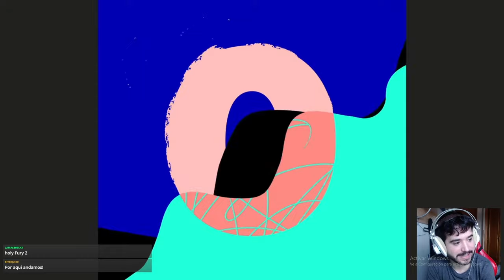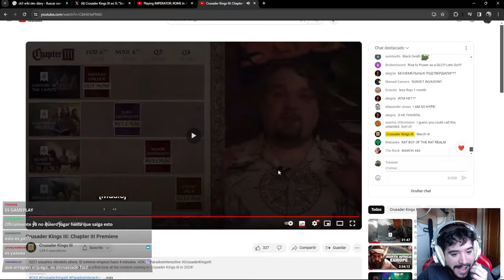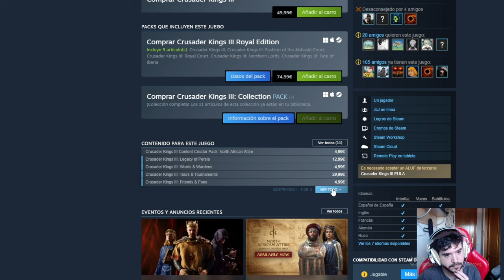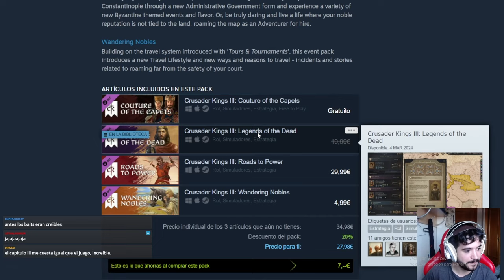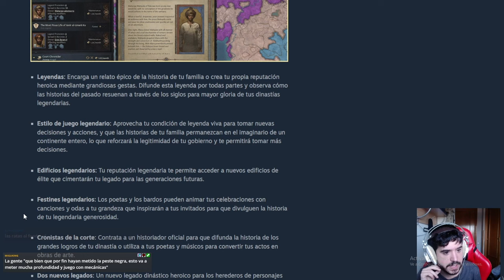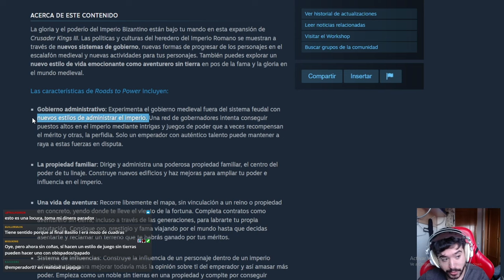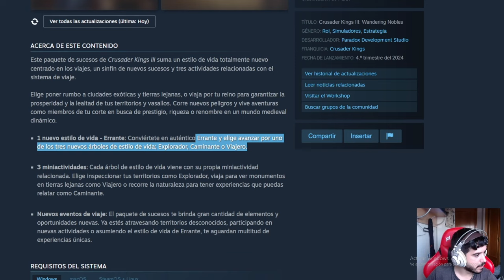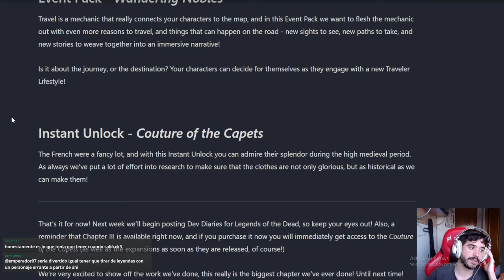SACADA HISTORICA DE PARADOX - Bizancio, Aventureros, Enfermedades, Cronicas... - CK3 CHAPTER 3